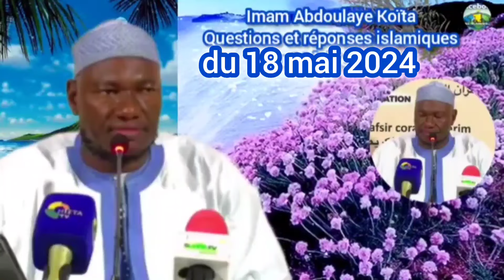lmam Abdoulaye Koïta questions et réponses islamiques du 18 mai 2024